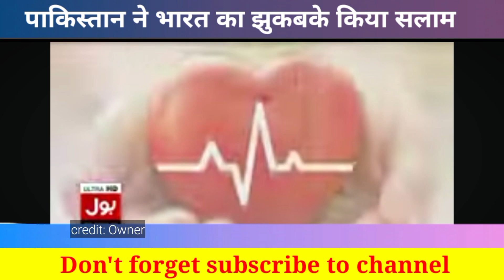Pakistan shocked 🤣 पाकिस्तान ने भारत को झुककर किया सलाम | पाकिस्तानी लड़की दिल भारत का दुनिया हैरान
Your query
pak girl,s heart transplant in india
pak girl,s free heart transplant in India
pak media on pak girl,s heart plant
heart transplant free of cost in india
Pakistan reaction on pak girl,s heart transplant
Pakistan shocked
Pak media on india letest
Pakistan crying
Pakistan news
Pakistan reaction
pak media reaction on india
india news
india reaction
reaction video
pak media reaction on modi

pak_media_on_pak_girl,s_heart_transplant
heart_transplant_pak_girl,s_free_of_cost

Thanks.